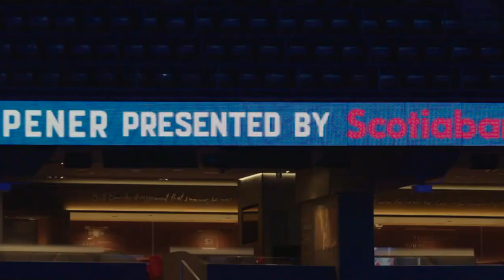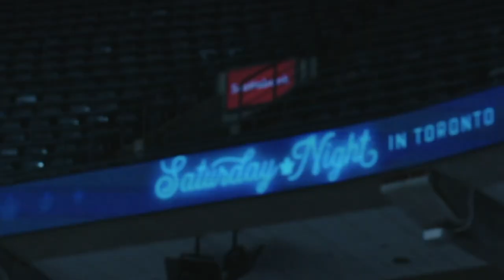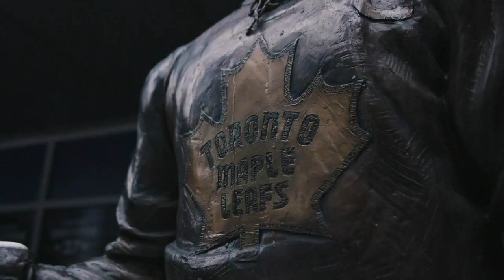Toronto Maple Leafs Playoff Hype! 2020-2021!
I do not any own any content in this video

All rights, including Logos and Clips are Property of TSN, Sportsnet, CBC, NBC and the NHL Network.

The video and audio you see and hear are not owned by me. I am only using their content for video purposes as a Maple Leafs pump up video. Again I am not monetizing any of this, nor am I making any additional profits or getting automated views from websites.